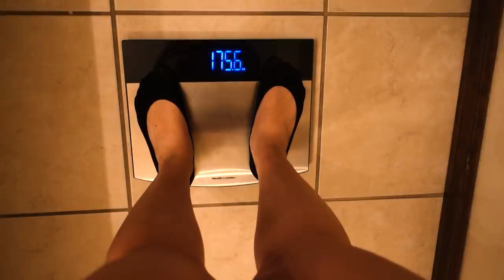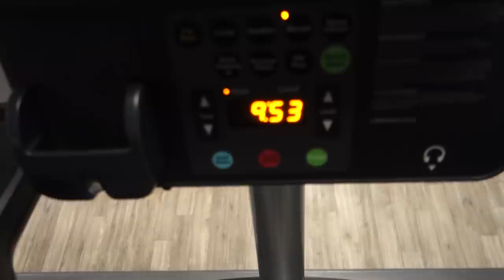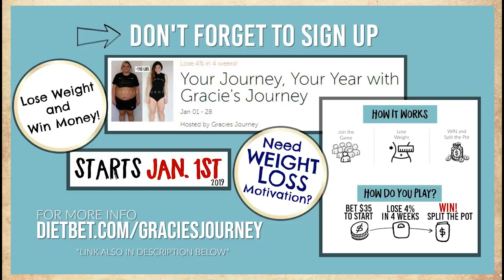PEP TALK | Week Results | WHY I Workout | First Family Holiday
♦ HOW I LOST MY FIRST 55 LBS: EBOOK: “My Journey”
→ Instagram: @graciesjourney Personal Instagram: @anagraceb

→ MAILING ADDRESS: 1955 W. Baseline Rd. Ste 113-314 Mesa, AZ 85202

♦♦ Lose Weight + Win Money In my Upcoming DietBet
“Your Journey, Your Year with Gracie’s Journey”
BET ON YOURSELF to Lose weight in a month & WIN MONEY!
→ STARTS: JANUARY 1st!